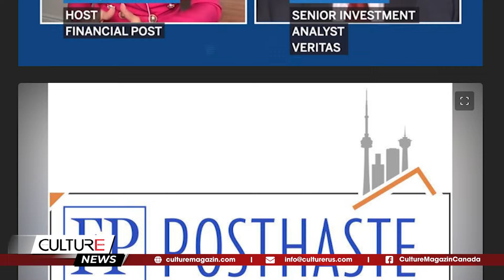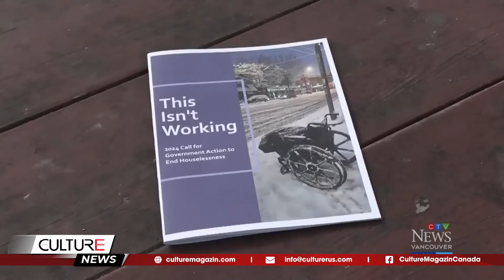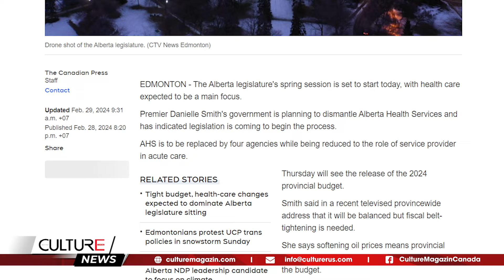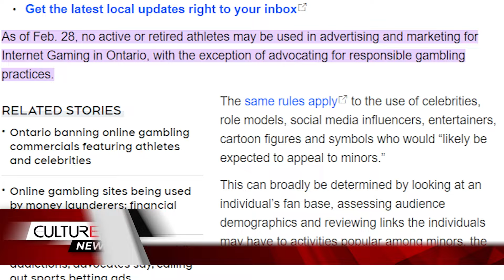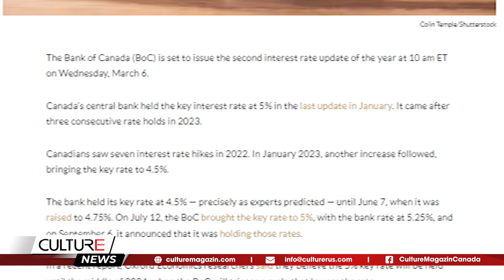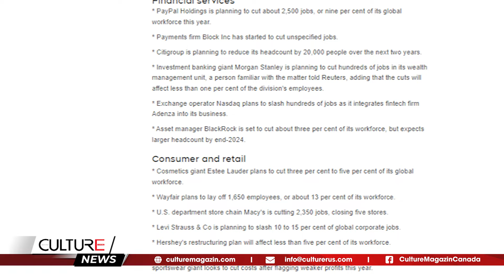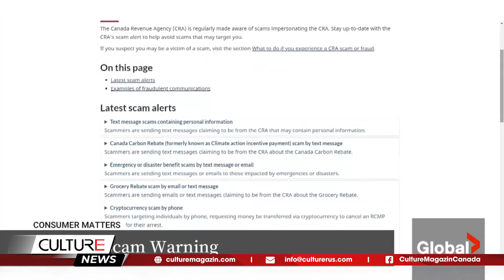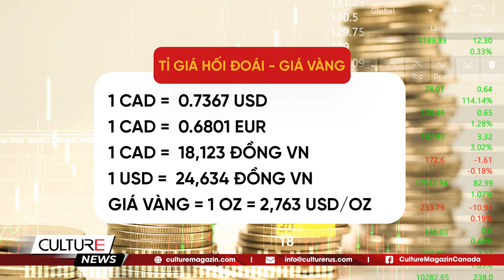🔴 CRA CẢNH BÁO LỪA ĐẢO THUẾ; Top xe hơi được CHỌN MUA NHIỀU NHẤT 2024 | TIN CANADA TỐI 28/2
🔴 TIN CANADA TỐI 28/2: CRA CẢNH BÁO LỪA ĐẢO THUẾ; Top xe hơi được CHỌN MUA NHIỀU NHẤT 2024

Tin Canada:
- Nhập cư thúc đẩy nợ tiêu dùng tăng vọt lên 2,4 nghìn tỷ đô
- Số lượng người vô gia cư ở Vancouver sẽ tăng 50% vào năm 2030
- Một trường hợp mắc bệnh sởi khác được xác nhận ở trẻ Ont vừa trở về từ châu  Âu
- Dự báo thị trường bất động sản mùa xuân của Ontario trong bối cảnh kinh tế bất ổn
- Hàng ngàn người dân nông thôn Ontario có thể có nguy cơ mất bác sĩ
- Điều gì được trông đợi trong đợt công bố lãi suất tiếp theo của Ngân hàng
- Các công ty Hoa Kỳ, Canada khởi động năm 2024 bằng việc sa thải nhân viên
- Cơ quan thuế Canada cảnh báo lừa đảo liên tục trong mùa thuế
- Những lựa chọn xe hơi hàng đầu năm 2024